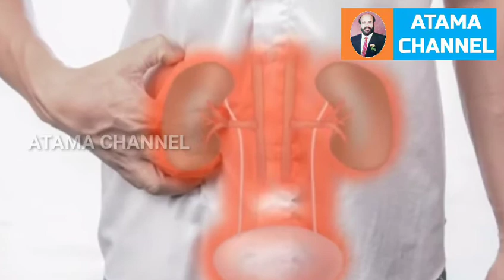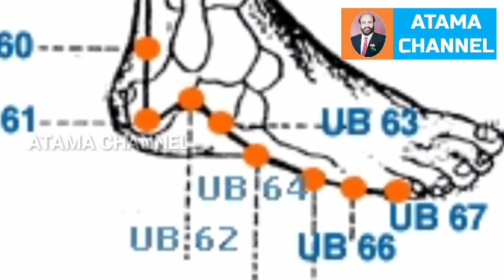நீர்கடுப்பு குணமாக அக்குபஞ்சர் புள்ளி